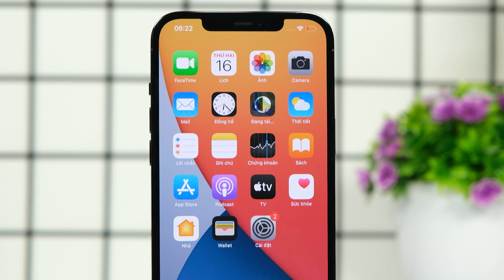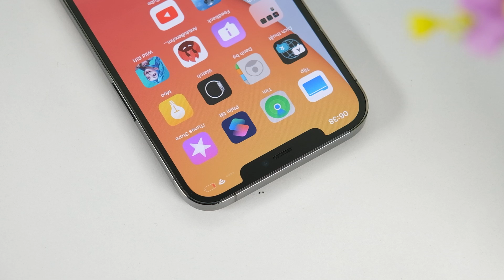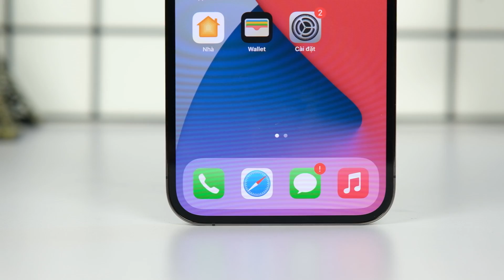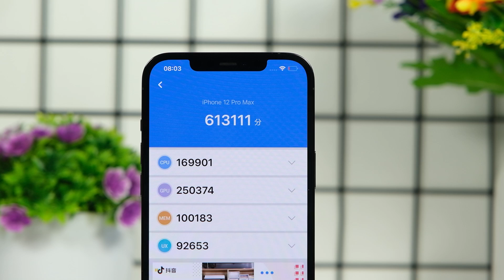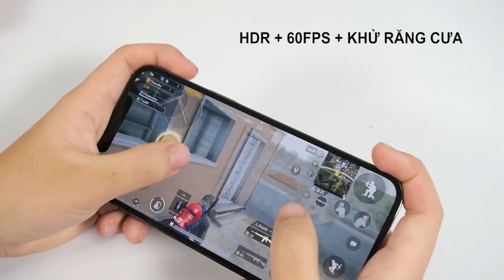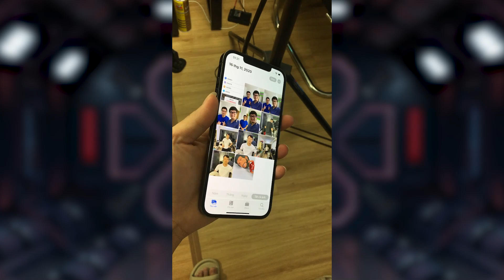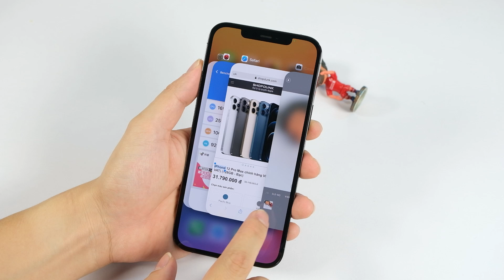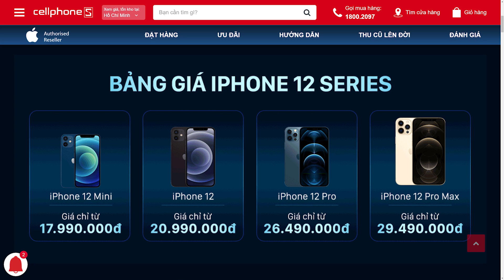Đánh giá chi tiết iPhone 12 Pro Max : nhiều điểm chưa hài lòng